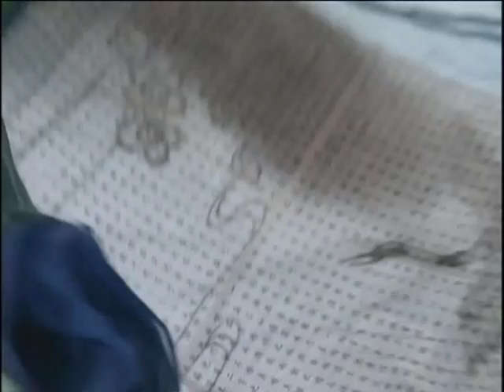XAJH 2001 - Fight with Dong Fang Bu Bai 3.wmv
Ren Wo Xing (吕晓禾 / Lu Xiao He) plans to regain control of the Sun Moon Sect having been overthrown by Dongfang Bu Bai (茅威涛 / Mao Wei Tao). To this end he is assisted by his second in command Xiang Wen Tian (巴音 / Ba Yin ), his daughter Ren Ying Ying (许晴 / Xu Qing) and the heroic Linghu Chong (李亚鹏 / Li Ya Peng), who has his own motivation for confronting Dong Fan Bu Bai, namely that the latter has put the villainous Yang Liang Ting in charge of the Sun Moon Sect with Yang having tried to kill Linghu Chong in the past.

Capturing Yang Liang Ting they confront Dong Fang Bu Bai only to find.
Lets just say if you don't already know the story you might be thinking what the hell is going on. Enjoy.